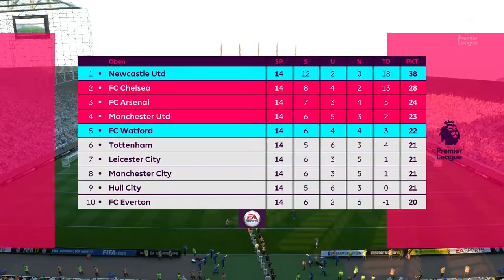FIFA 17 - Newcastle United Trainerkarriere - # 107 - 15. Spieltag | FC Watford - FIFA 17 Let's Play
Folge 107 meines FIFA 17 Let's Plays, in der ich eine Trainerkarriere (Karrieremodus) beim englischen Fußballverein Newcastle United spiele und manage! Das ganze auf höchstem Schwierigkeitsgrad namens "Legende".

GAME

Titel: FIFA 17
Plattform: PC
USK: ab 0 freigegeben
Publisher: EA Sports

LINKS